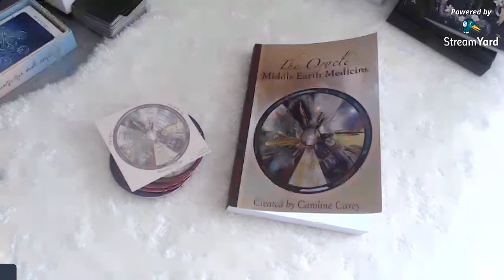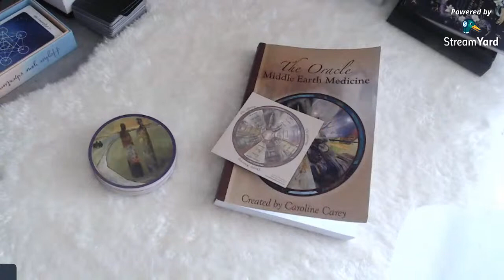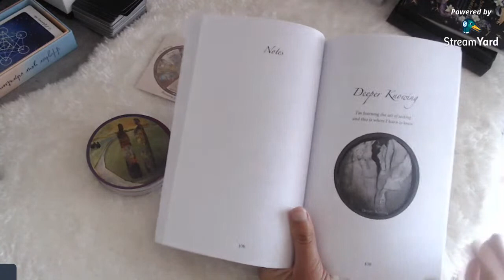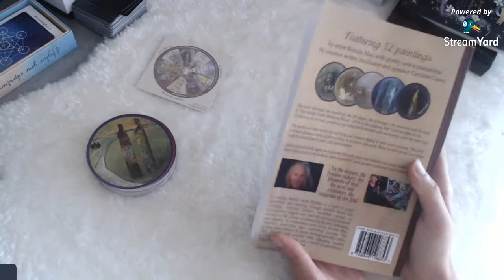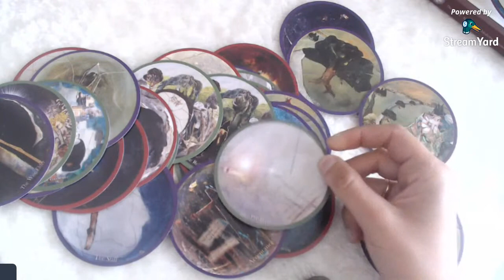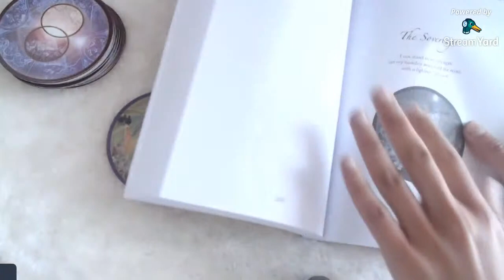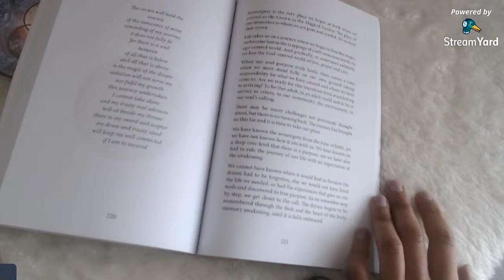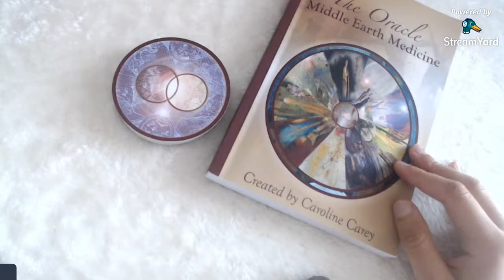NEW ORACLE : Middle Earth Medicine By Caroline Carey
💎 Have a look at the shop for *indie decks *books and *more